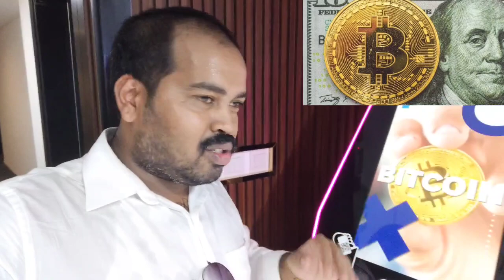Bitcoin ATM @UAE Dubai Live Visit at Tamilscreenreview